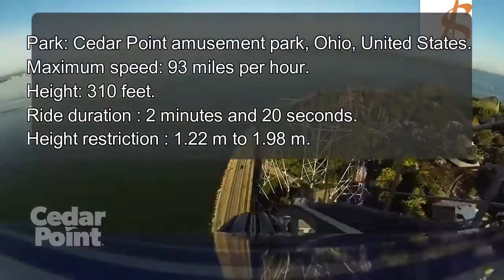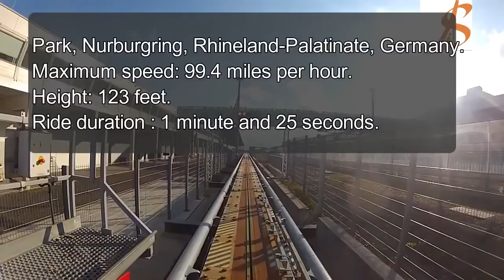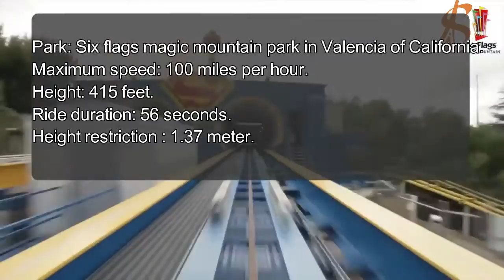Top 10 DEADLIEST Roller Coasters YOU WONT BELIEVE EXIST